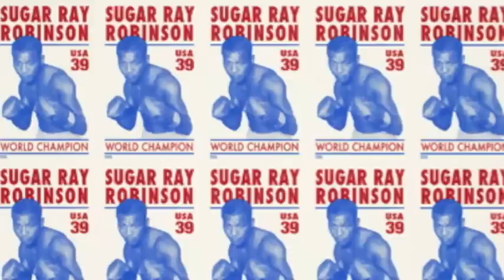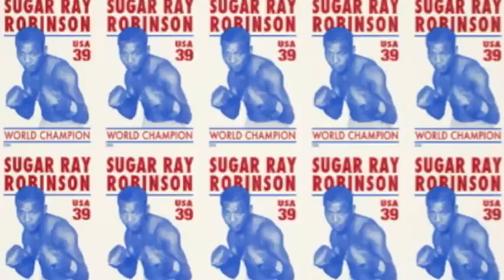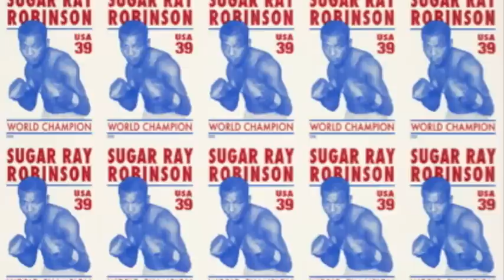Ron & Fez - Dave & Earl Vs. Female Boxers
Women's Boxing Champions Melissa Hernandez and Belinda Laracuente visit the studio to spar with Producers East Side Dave & Black Earl. 04/02/08